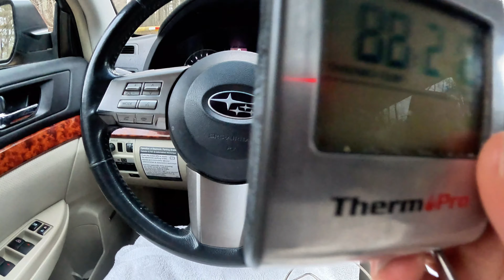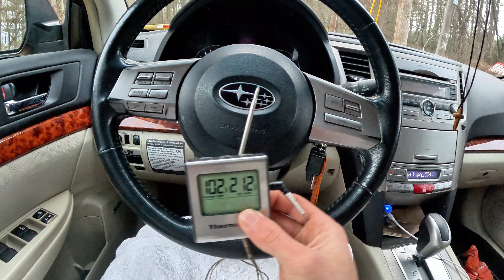Never Try This ~ Day 14 Ice Bath ~ Part 3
Today is being split up into a three- or four-part video because I have so much footage.

I learned the hard way to never go for a run in the cold after an ice bath. During an ice bath your body will slow down blood circulating to your arms and legs in order to keep the core warmer. But, when you go running it causes the blood to circulate and cools you down to fast.

After my run I started shaking uncontrollably and almost passed out.

Safety First!

Before attempting an ice bath or any extreme cold exposure practice, it's crucial to prioritize your safety and well-being. Here are some important safety considerations:

Have a Buddy: Always have a trusted friend or companion with you when taking an ice bath. They should be prepared to help and, if necessary, pull you out quickly in case of any discomfort, distress, or unforeseen issues.

Warm-Up Area: Ensure you have a designated warm-up area nearby. It's essential that this area provides warmth from all sides, as sudden exposure to extreme heat, such as hot water, can cause nerve damage and other serious health risks.

Gradual Warming: If you need to warm up after an ice bath, do so gradually and with gentle warmth. Avoid using hot water, which can be harmful & CAUSE NEVER DAMAGE. Slowly warm up your body by using warm blankets, clothing, or a heated room.

Consult a Professional: If you have any underlying medical conditions or concerns about your ability to safely participate in cold exposure practices, consult with a healthcare professional before attempting them.

Remember, ice baths and cold exposure have potential risks, and it's important to approach them with caution and awareness. Your safety should always come first, and you should never push your limits to the point of discomfort or harm. Stay safe, stay informed, and enjoy the benefits of cold exposure responsibly.

Join me in the comments section as we share our experiences, learn from each other, and embark on a journey to a healthier mind and body. 💪